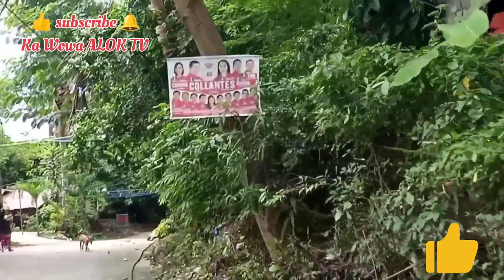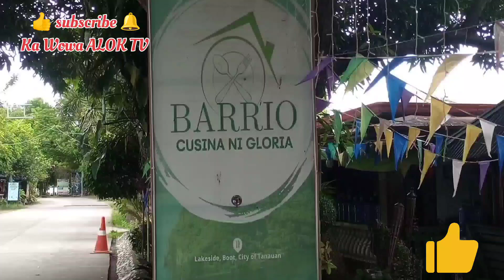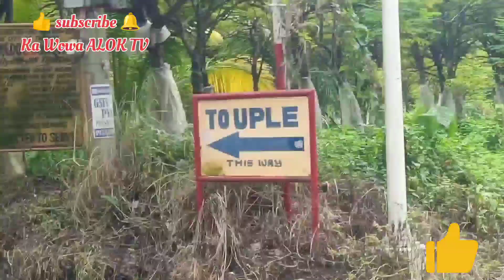28#BuhayOFW, BayWalk WaWa Tanauan city Batangas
BayWalk WaWa Tanauan city Batangas @kawowaaloktv8168